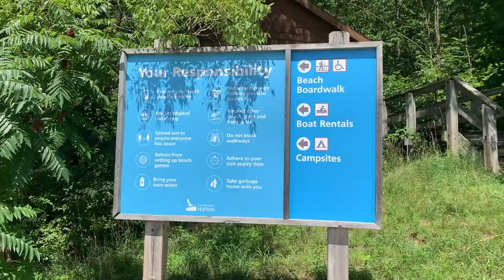VLOG | kayak, beach, and burgers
Today you get to meet my friends! We all grew up together and have been friends for many years, which means a lot of cringy photos.

In today's vlog, I actually left the house and embarked on a beach day with kayaking and of course veggie burgers.

Hi there! My name is Aman and I’m a chronic oversharer. I live in Toronto and New York and I upload a day/week in my life vlogs, what I eat as a vegetarian, midsize fashion, life as a student and grad advice. Growing up I didn’t see a lot of people in the media that looked like me so I finally decided it’s time for me to be that someone!